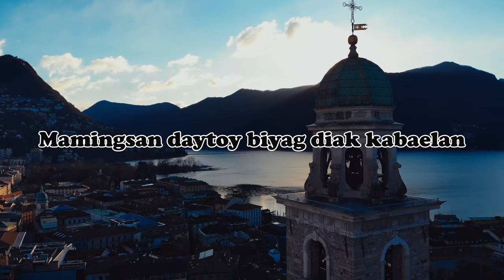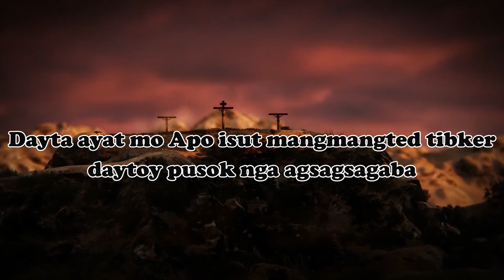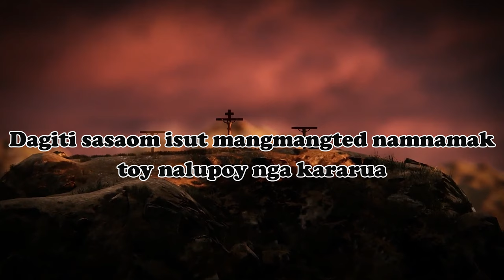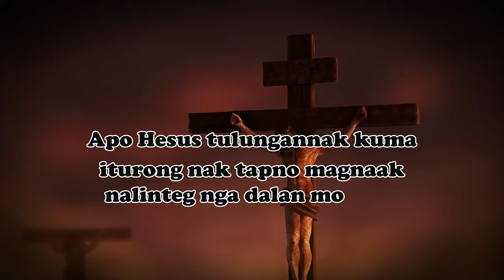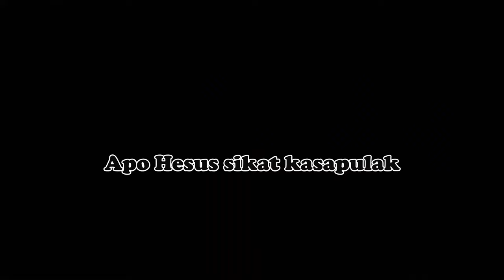Ilokano Gospel Song:Apo Sikat Kasapulak Lyrics Video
Ilokano Gospel Song: Apo Sikat Kasapulak
Mamingsan daytoy biyag diak kabaelan
nariribok ken naliday
amin nga panggep awanen sirsirbi na
awan gagayyem ken awan umasitgan

Diak kabaelan makibakar nga agmaymaysa
tanagkapuyen toy rikna
diakon kaya nga sulbaren problema
diakon ammo't aramiden

Apo Hesus tulungannak kuma
iturong nak tapno magnaak nalinteg nga dalan mo
Dinnak kad baybay-an tapnu pannubok mabailak
Apo Hesus sikat kasapulak

Dayta ayat mo Apo isut mangmangted tibker
daytoy pusok nga agsagsagaba
Dagiti sasaom isut mangmangted namnamak
toy nalupoy nga kararua

Dinnak kad baybay-an tapnu solisog mabailak

Music & Image Attributes:
and I or this channel does not claim any right over them.

Apo Sikat Kasapulak
Apo Sikat Kasapulak
Apo Sikat Kasapulak
Apo Sikat Kasapulak Lyrics Video
Ilokano Gospel Music 2022
Ilokano Gospel Music 2021
Igorot Gospel Music 2022
Igorot Gospel Music 2021
Kankana-ey Gospel Music 2022
Kankana-ey Gospel Music 2021
Vernacular Gospel Music 2022
Vernacular Gosped Music 2021